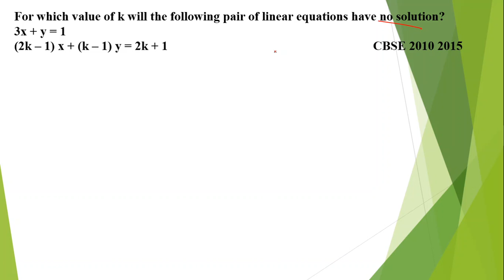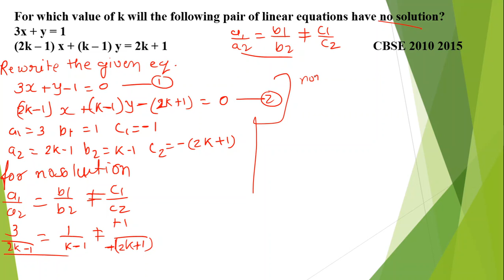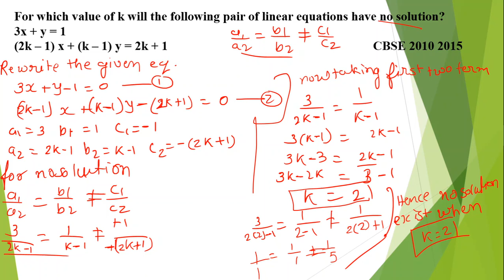For which value of k will the following pair of linear equations have no solution 3x + y = 1 2k – 1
For which value of k will the following pair of linear equations have no solution 3x + y = 1 (2k – 1) x + (k – 1) y = 2k + 1 CBSE 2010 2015